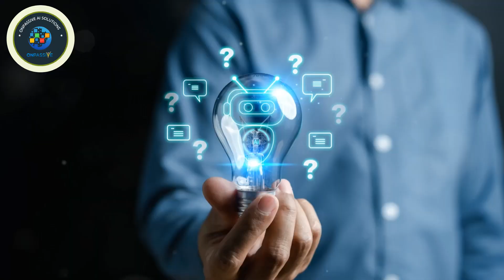ONPASSIVE AI and Robotics: The Dynamic Duo Shaping Our Future